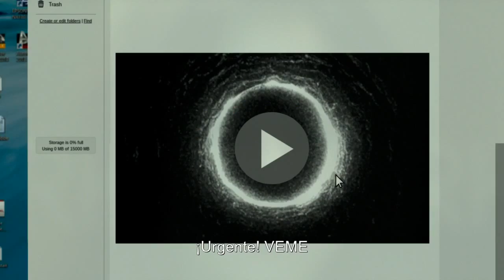MorirasEn7Dias - Fabio Bautista